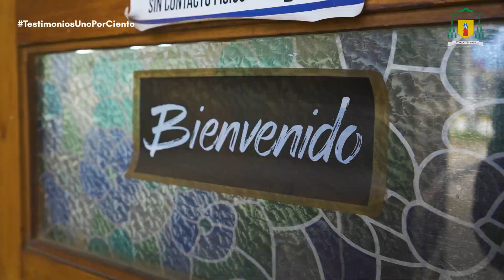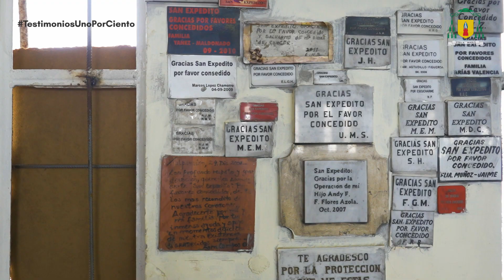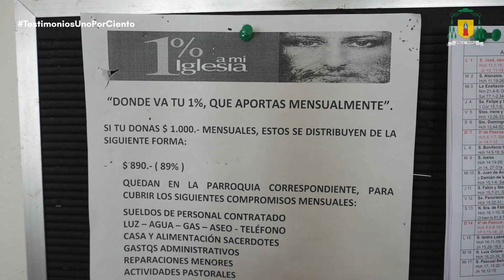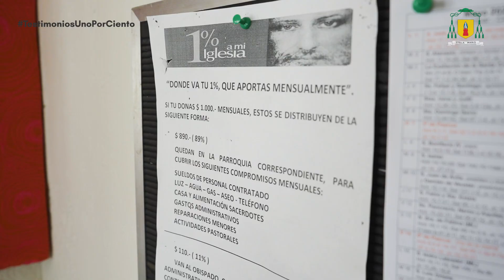Testimonios 1% | Parroquia Jesús El Buen Pastor de Playa Ancha, Valparaíso.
"¿Cómo devolveré al Señor todo el bien que me ha hecho?" Salmo 116,12.
En esta oportunidad, visitamos a la comunidad Buen Pastor, Valparaíso, quienes nos recibieron con mucha alegría y nos compartieron sus testimonios acerca de cómo la Providencia del Señor está presente en cada momento y detalle de sus vidas. ❤️🙏🏽   ¡Muchas gracias por recibirnos!🤩
Te invitamos a conocer sus testimonios dándole play al video▶️